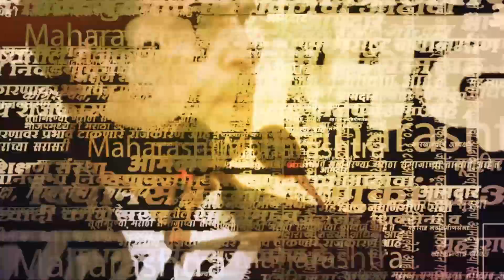Twitter द्वारे Eknath Shinde गटाच्या Shivsena कडून वर्धापनदिनाची तयारी | Mumbai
५६ व्या वर्धापन दिन निम्मित एकनाथ शिंदे गटाच्या नरेश मस्के यांनी ट्विटर द्वारे एक टीजर प्रदर्शित केला आहे. यात बाळासाहेब ठाकरेंचा आवाज असून कार्यकर्त्यांना कार्यक्रमाचा पत्ता देण्यात आला आहे.